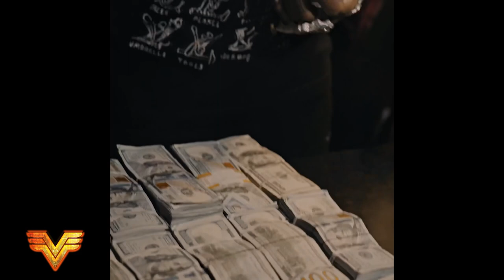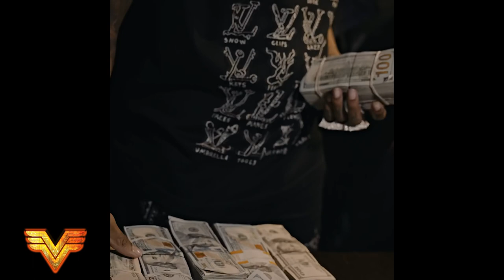"Montana" - HARD No Auto Durk x Future x Lil Durk Type Beat 2024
Promotional / non-profit use, and lease require producer credit: (Prod. Vsquared Tunes)

00:00 Intro
00:12 Verse
00:37 Hook / Chorus
01:02 Verse
01:27 Hook / Chorus
01:52 Outro